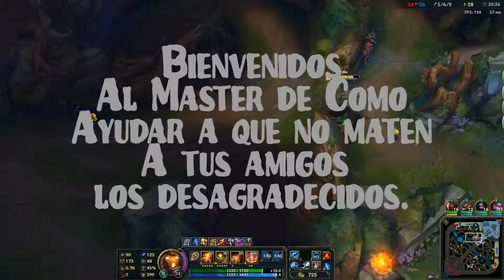Master Of KS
BIenvenidos al master para ser un buen compañero y que tus amigos no mueran en trifulcas.